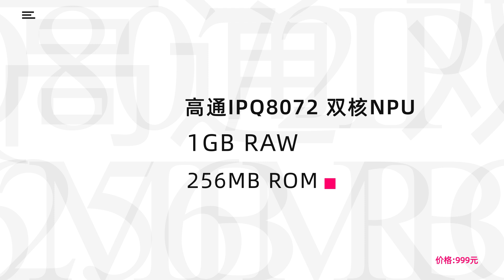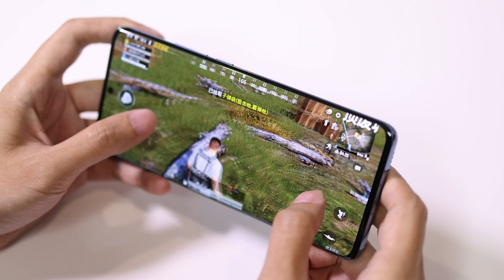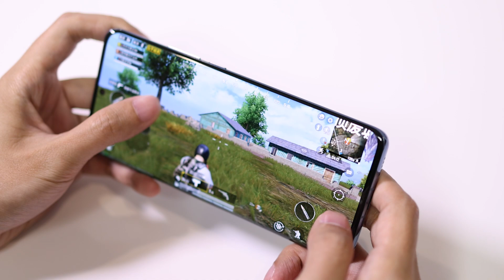小米AX9000三频旗舰路由器开箱上手 999元还要什么自行车？|Xiaomi AX9000 Router Review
相信大家已经看了小米的发布会，新品确实非常多，也非常吸引人，这次我们也是第一时间拿到了小米最新款的路由器AX9000，看型号相信大家就能猜到，这是目前小米最高端的路由器，总数率达到了9000Mbps，那么这款路由器值不值得买呢？【轻电科技】